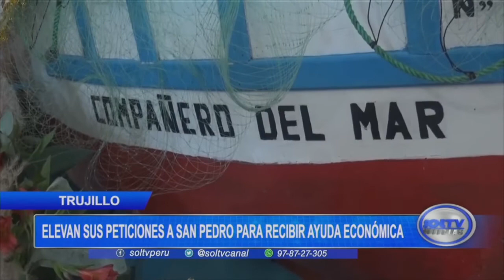Trujillo: Elevan sus peticiones a San Pedro para recibir ayuda económica